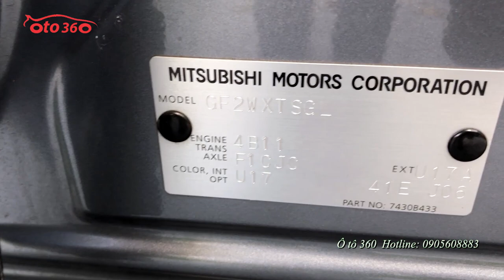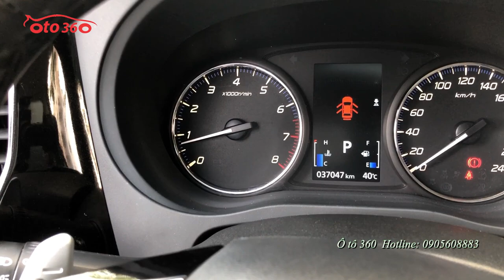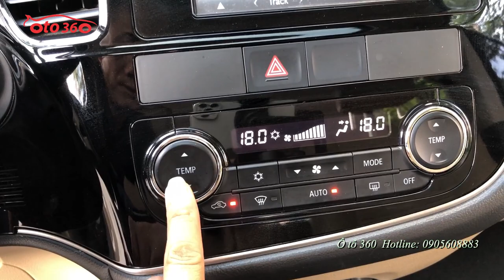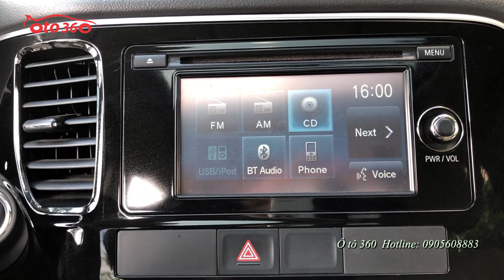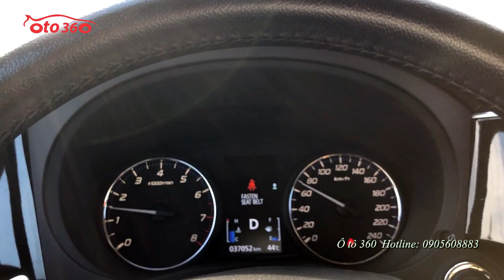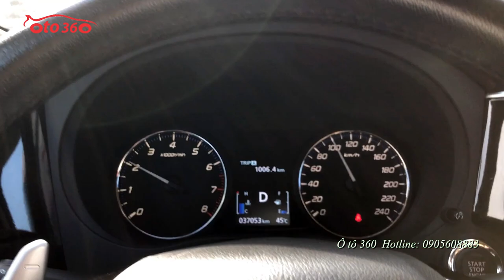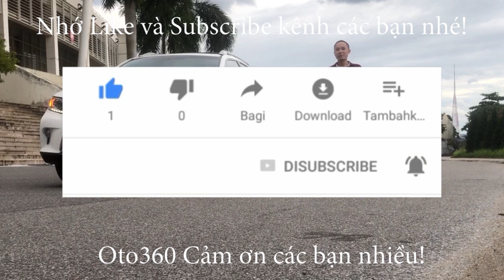Hơn 700tr sở hữu ngay xe SUV nhập khẩu Mitsubishi Outlander 2016 chạy hơn 3 vạn chuẩn cực mới.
Bán xe Mitsubishi Outlander 2.0 sản xuất 2016 xe nhập khẩu. đăng ký tên tư nhân, biển Hà Nội, cam kết chạy chuẩn hơn 3 vạn km. dàn lốp theo xe còn rất dầy, lốp sơ cua chưa hạ.
xe được trang bị động cơ xăng và là động cơ mới MIVEC 2.0L,động cơ thông minh, tiết kiệm nhiên liệu, hộp số tự động. cùng đầy đủ option như: nội thất da, ghế điện, sấy ghế, khóa thông minh, đề nổ, stas/stop, 7 túi khí, 6 loa nghe nhạc, rửa đèn pha, gạt mưa auto, đèn auto, đèn Led, cửa sổ trời, đầu CD, màn hình cảm ứng, camera lùi, tích hợp các phím điều khiển trên vô lăng, sang số thể thao trên vô lăng, Cruicontro ga tự động, hộp lạnh, điều hòa tự động 2 vùng độc lập, gương gập điện, tích hợp xi nhan trên gương ... và nhiều tiện ích khác.
cam kết xe đẹp, chuẩn, ko đâm đụng, không ngập nước, máy móc nguyên bản.
Hỗ trợ trả góp vay đến 70% giá trị xe trong 5 năm với lãi suất thấp.